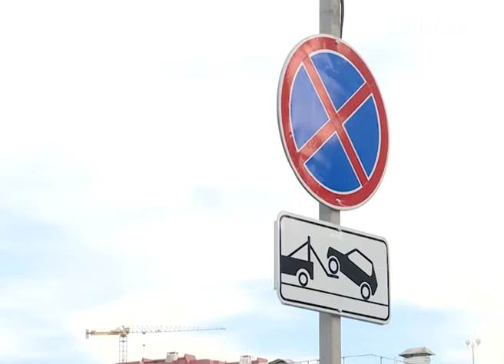На Горького возле железнодорожного вокзала Сочи установили новые дорожные знаки. Новости Эфкате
Согласно им останавливаться и стоять теперь нельзя на первой линии остановки общественного транспорта. Как пояснили в городской администрации — мера эта необходимая.

Остановка и стоянка запрещена, работает эвакуатор — эти знаки на привокзальной площади появились неделю назад. И первыми оценили нововведение таксисты. Насиженные годами места их попросили освободить. Мешают или нет припаркованные на дороге такси и другие автомобили — вопрос спорный. Водители общественного транспорта с установкой знаков как раз согласны. Говорят, езда с препятствиями порядком надоела

Сочи. Новости.
Телеканал Эфкате.